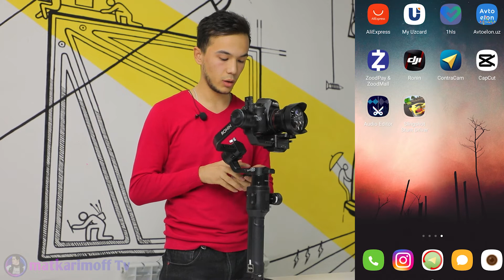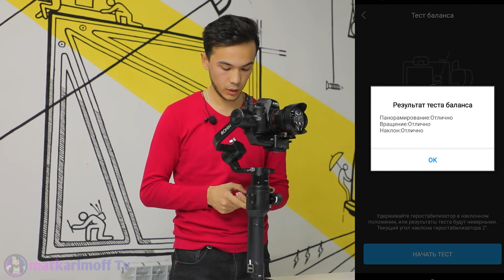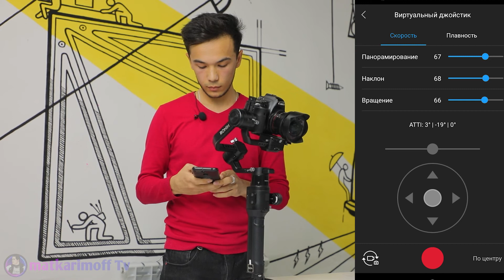Ronin S qurilmasini toʻgʻri sozlash o`zbek tilida batafsil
Ushbu video orqali siz Ronin S qurilmasini qoʻlda va mahsus ilovasi orqali qanday qilib to`g`ri sozlash kerak ekanligini bilib olasiz...
Ilovani Yuklab Olish Havolasi:
Tanishtiruvchi: Murodbek Kenjayev
Til: Uzb Xorazm 😀
Tasvirchi: Bahodir Matkarimov
Chiroq Ustasi: Murik
Montajchi: Bahodir
Savol va Takliflar boʻlsa biz bilan
havolasi orqali oʻtib bogʻlanishingiz mumkin
Kamchiliklar uchun oldindan uzur so`raymiz 😊